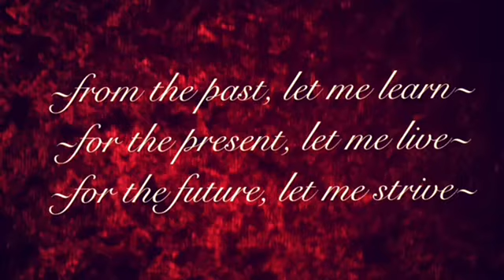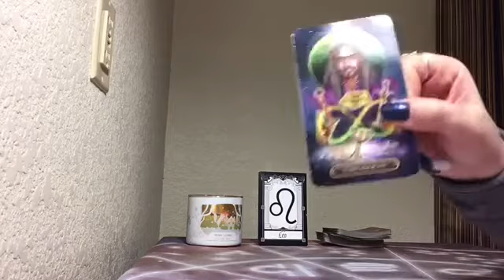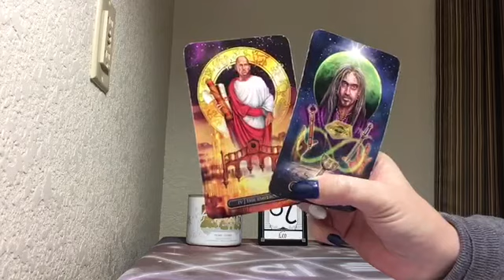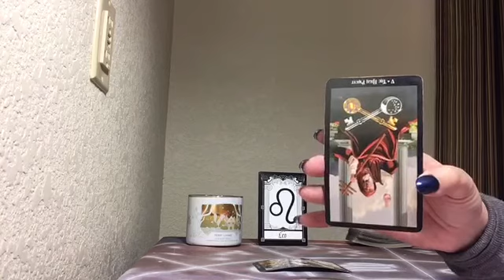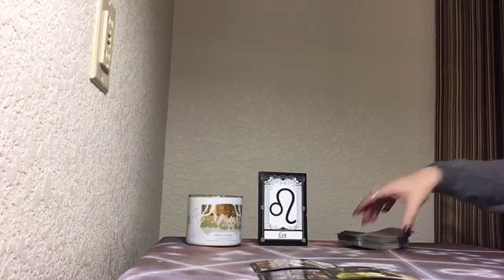❤️🌹 LEO SINGLES ~ JANUARY 2021 (THEY’RE INTIMIDATED BY YOU)